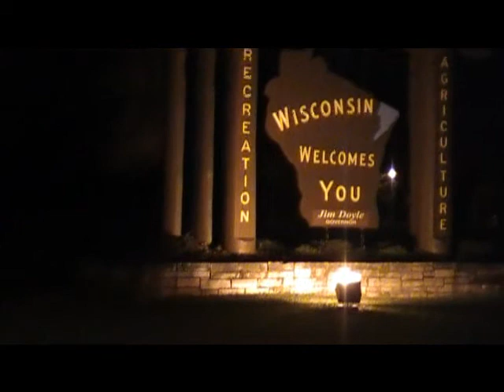My Movie 5